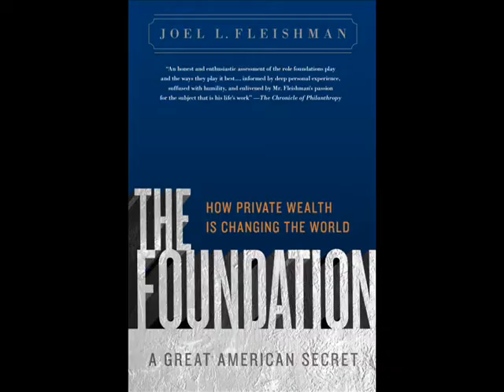Making foundations more successful - Joel Fleishman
Why accountability and transparency are necessary to make foundations more effective.